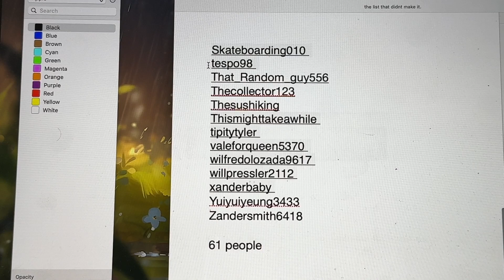Orphan giveaway update. This is one of th....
What started out as a small problem turned into a Tsunami.
At this point, it appears there was a technical issue which caused messages to not get to me.

You type a message - It goes through YouTube - I get the message

If I didn't get 61 messages, and there may be more coming forward, it was not my fault. I only see the messages I get.
Unfortunately, if this occurs again, I can't correct it. I can't correct problems I did not create. As I have said many times before, running a channel is a full time job. I can't add another 10 or more hours to the week trying to correct a problem I did not cause.

Gramps